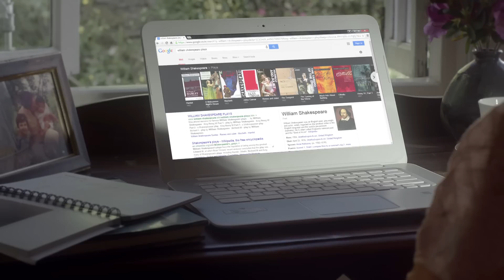TogetherOnline: First Day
Hold your mom's hand as she discovers a new world. Help her get online. to begin.